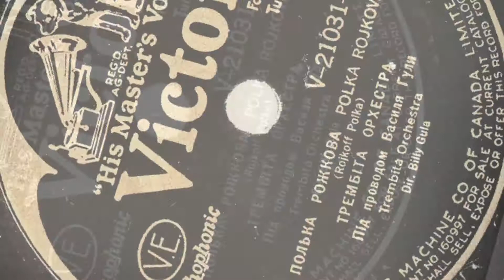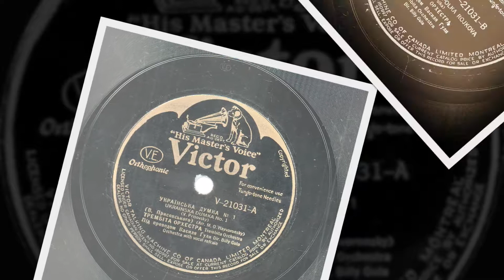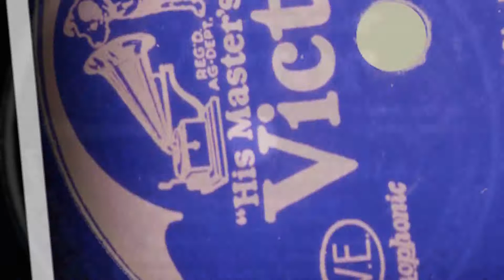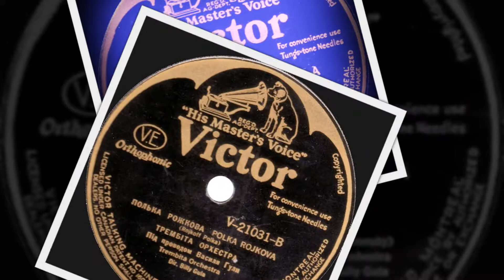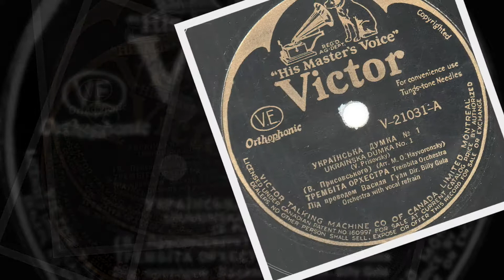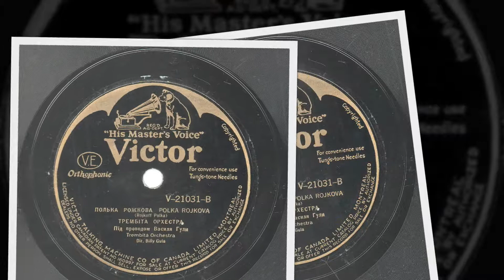Ukrainian 78rpm recordings in the US, 1930. Victor V-21031, V-21112. Ukrainska Dumka No. 1. W. Gula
New York City, February 5, 1930. Victor V-21031, V-21112. Side 1: Українська Думка / Ukrainska Dumka No. 1 (V. Prisovsky, arrangement M.O. Haivoronsky). Side 2: Полька Рожкова / Polka Rozhkova. Wasyl Gula – violyn. Trembita Orchestra.